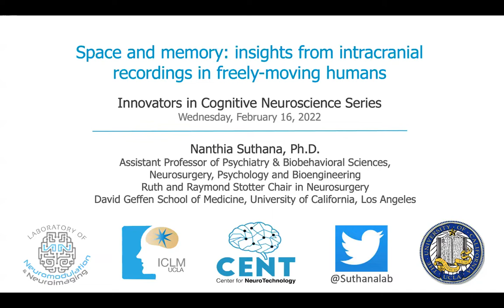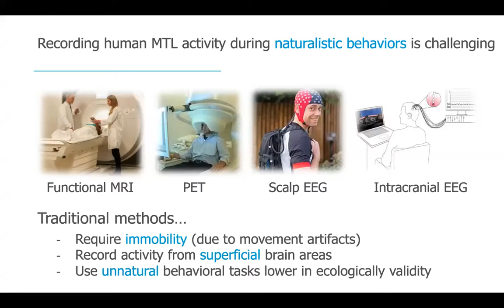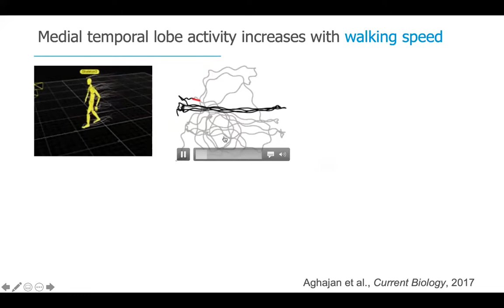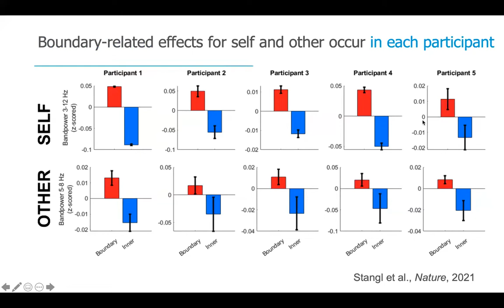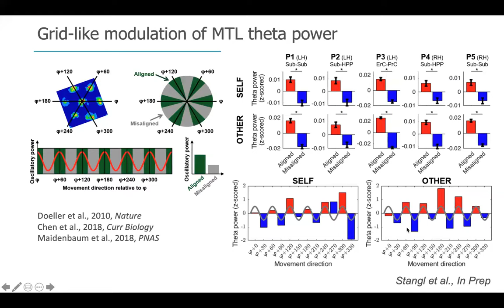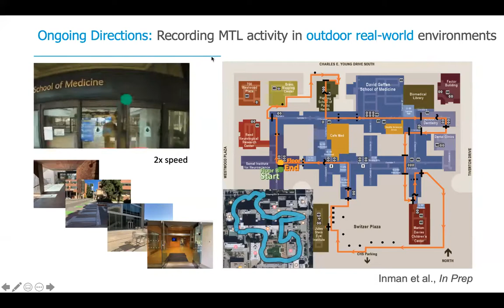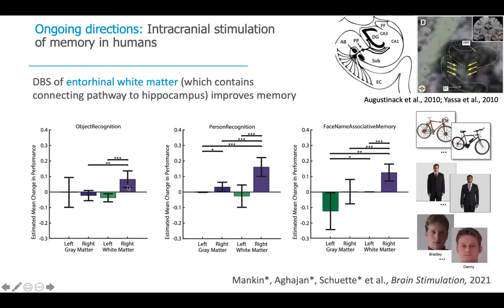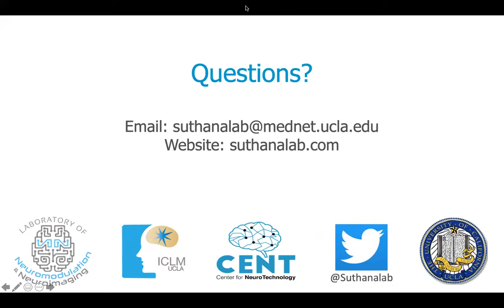Innovators in Cognitive Neuroscience - Nanthia Suthana (2/16/2022)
Title:
Space and memory: insights from intracranial recordings in freely-moving humans

Abstract:
Little is known of the underlying mechanisms in the human brain that allow one to keep track of their own location or that of others while freely moving. I will present on recent findings from our research platforms that allow for wireless recording of deep brain activity in human participants that are able to freely maneuver while in real or virtual spatial environments. We find that specific patterns of human medial temporal lobe activity are modulated by eye movements, position, walking direction, memory, task goal and the presence of others. Lastly, I will present updates on our ongoing aim to use mobile deep brain recording in multiple interacting participants navigating augmented or real-world environments.